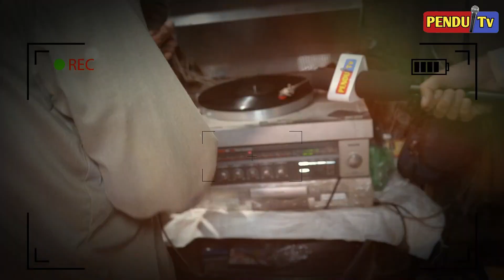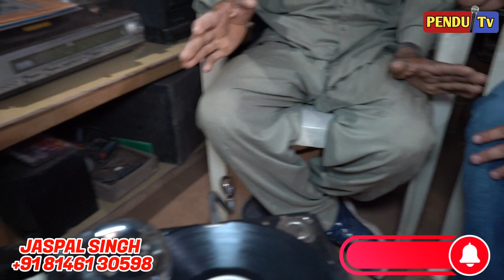3000 ਗੀਤਾਂ ਦੇ 100 ਸਾਲ ਪੁਰਾਣੇ ਤਵੇ ਸਾਭੇ ਹੋਏ ਆ ਬਾਪੂ ਨੇ || lok rang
ਮਿਲੋ ਪੁਰਾਣੇ ਗੀਤਾਂ ਦੇ ਤਵੇ, ਕੈਸਟਾਂ, ਰੇਡੀਓ , VCR  ਸਾਭਣ  ਵਾਲੇ 68 ਸਾਲ ਦੇ ਬਾਬੇ ਨਾਲ

3000 ਗੀਤਾਂ ਦੇ 100 ਸਾਲ ਪੁਰਾਣੇ ਰਿਕਾਰਡ ਸਾਭੇ ਹੋਏ ਆ ਬਾਪੂ ਨੇ
ਪੰਜਾਬੀ ਵਿਰਸਾ ਸਾਭਣ  ਵਾਲਾ ਬਾਬਾ ਕਿਉ ਕਟ ਰਿਹਾ ਗ਼ਰੀਬੀ
ਕਿਉ ਨਹੀਂ ਲਈ ਕਿਸੇ ਨੇ ਸਾਰ

lok rang
Punjabi geet

Sidhu mosseala
Deep sidhu

Anwar Ali
bugchu ala munda
voice of Punjab
Anwar Ali all songs
Ammy Virk
kashi nath
sarthi k
sai surinder shah
Miss pooja
Gurdas maan
Babbu maan
Harbhajan maan
Malkit
Jaggi tohra
Sarthi k
Daljit dosanjh
Mankirat aulkh
Bhagwant maan

pendu tv